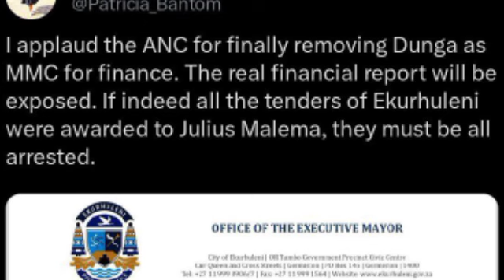Malema's Arrest call: Ekurhuleni Tenders will cause Malema's Arrest if he received it all Alegedly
Malema's Arrest call: Ekurhuleni Tenders will cause Malema's Arrest if he received it all, Shocking Revelation